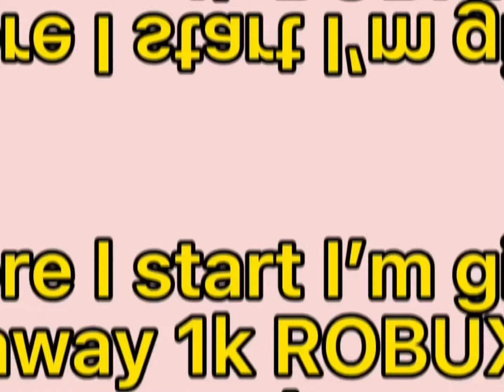W/F/L THEY OFFERED NEON SHADOW DRAGON,NEON PARROT,MEGA PARROT AND NEON ARCTIC🥳YES OR NO🥰+GIVEAWAY